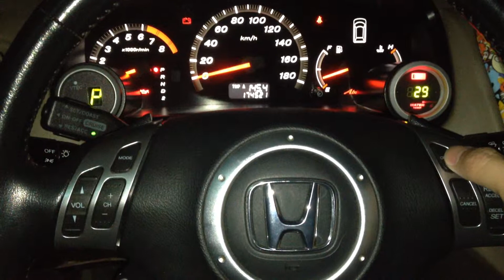K9方向盤定速總開關整合至方向盤按鍵OK